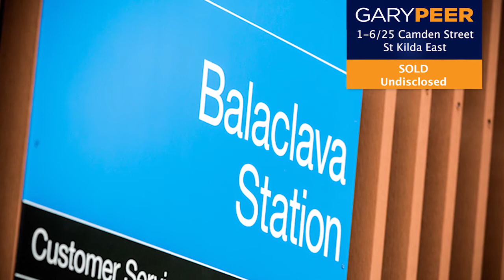Bayside & St Kilda Report April - Phillip Kingston - Jeremy Rosens